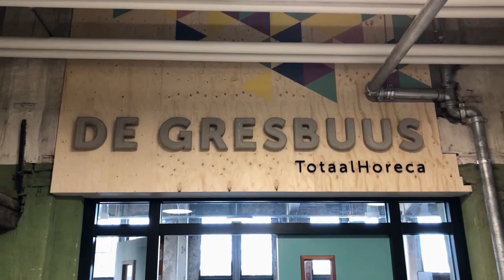Grescollege Reuver HEVO movie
Het Grescollege is in gebruik!
De restauratie en herbestemming van de oude fabriek Greswaren te Beesel is afgerond. Het monument heeft een educatieve functie gekregen: een inspirerende leeromgeving waar praktijk en onderwijs elkaar ontmoeten en samenwerken: Het Grescollege. Na een grootschalige renovatie beschikt SOML over een toekomstbestendig gebouw waar haar gewijzigde onderwijsvisie goed tot zijn recht is gekomen.
Het project is uitgevoerd middels risicodragend projectmanagement van HEVO. Kijk voor meer informatie of video's